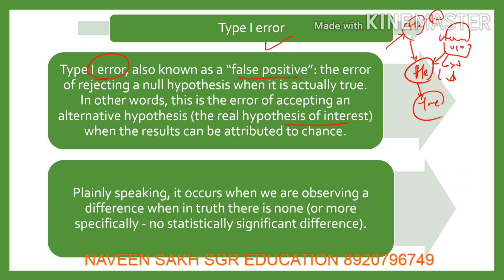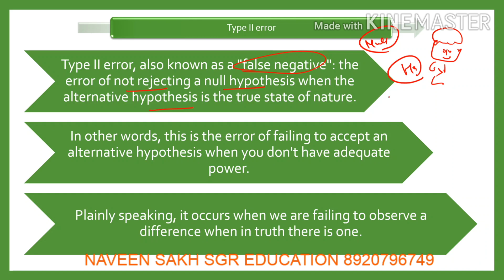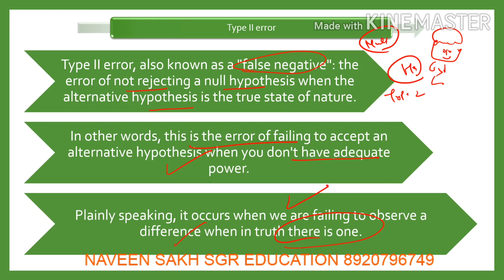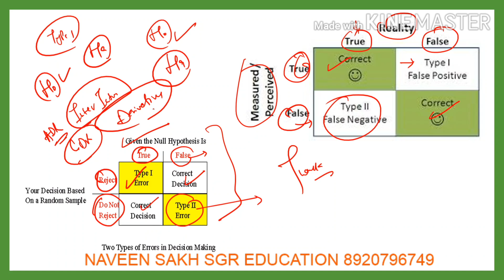Type 1 and Type 2 error || Research Aptitude Paper 1